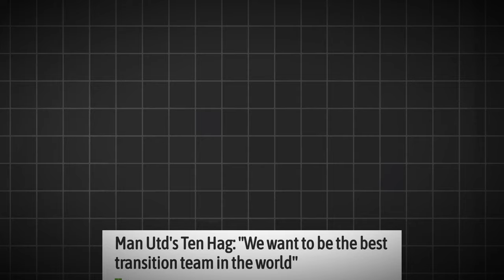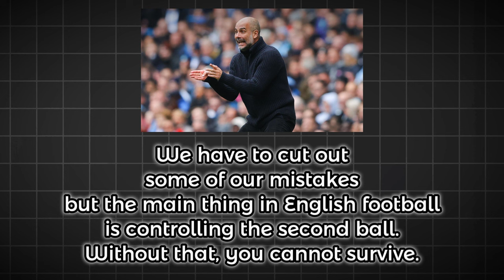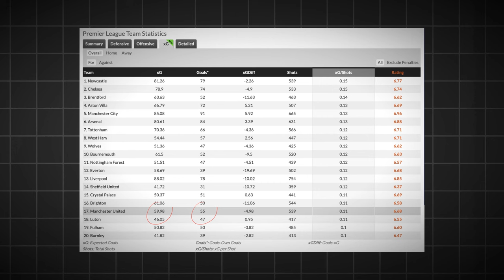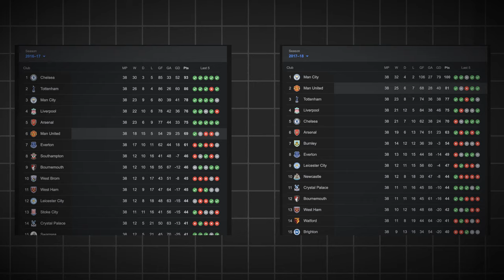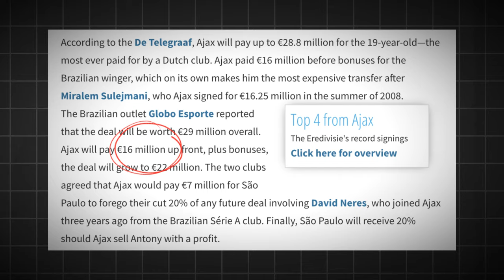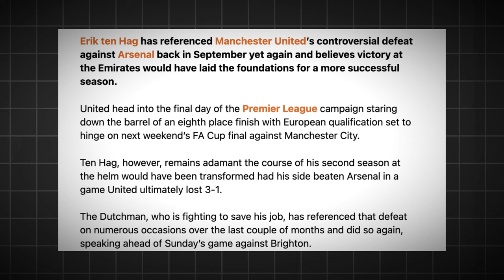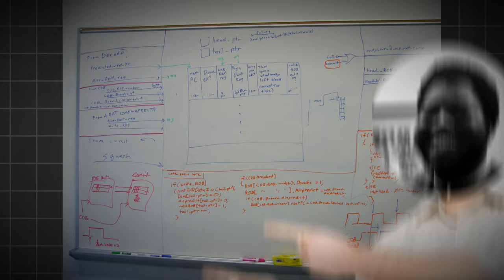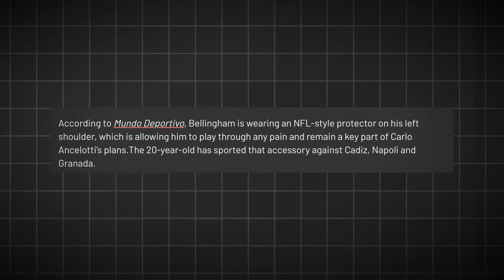He just keeps LYING! Why Erik Ten Hag needs to go.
Ten Hag has lied about every single thing since he became manchester united manager. In this video i discuss how his decisions have led manchester united to an 8th place finish in the premier league.